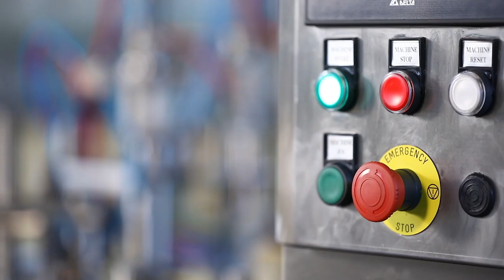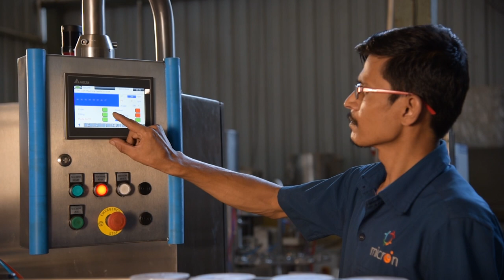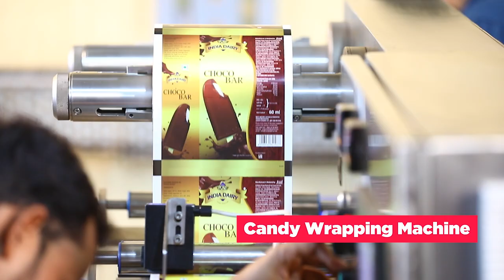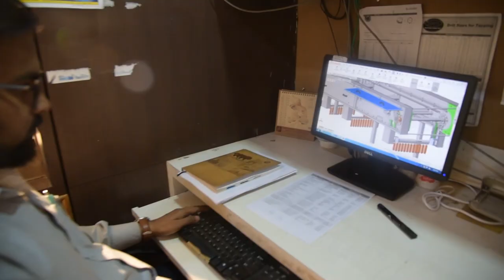“MICRON INDUSTRIES PRIVATE LIMITED”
“MICRON INDUSTRIES PRIVATE LIMITED” a firm formerly known as “Micron Engineering Group” has gained immense reputation for its quality products specifically manufactured for the dairy industry.